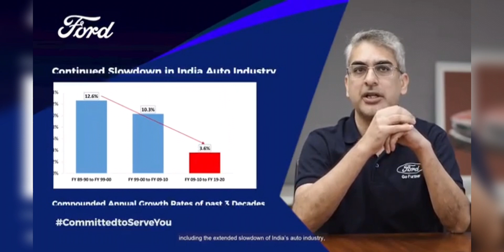OMG|Is OLA will take over to Ford Motors India?what happen if Its true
My Friends ,

जैसा आप जानते हैं कि हम इस चैनल के माध्यम से यांत्रिक इंजीनियरिंग ज्ञान,Automobile अपडेट और सामान्य भौतिकी और रसायन विज्ञान के ज्ञान को व्यावहारिक उदाहरणों के साथ साझा कर रहे हैं।

Thanks & regards
Vikas Singh
Mechanical Engineer & Lead Auditor (QMS)